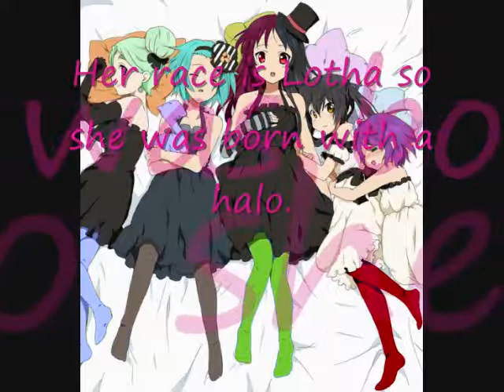Sie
Name:Sie
Age:15
Her race is Lotha